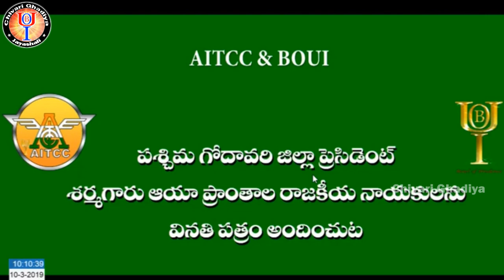AITCC BOUI కార్యక్రమాలు..... కర్నూల్, ఒడిస్సారాష్ట్రం, రాజయ్యపేట, అరకు... || Chivari Ghadiya